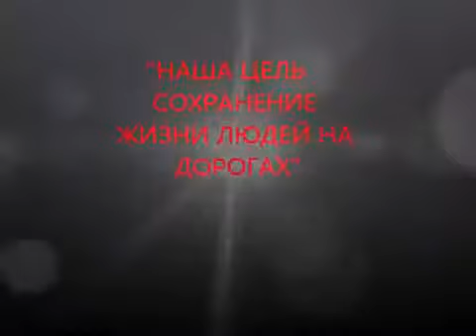Russa perseguição policial n º 1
Russa perseguição policial n º 1 Russa perseguição policial n º 1 Russa perseguição policial n º 1 Russa perseguição policial n º 1 Russa perseguição policial n º 1 Russa perseguição policial n º 1
Loiras trava um luxuoso barco YouTube
motociclista atirador ataques na Rússia catched em dashcam YouTube
Cheater Tráfego engraçado no YouTube ferroviária
acidente de carro em cruzamento
Compilação acidente de carro em todo o mundo Parte 7 YouTube
briga na Rússia
briga na estrada na Rússia
Briga no metrô na Rússia
Cop Shoots Pitbull
Complicação Car Crash na Rússia em 22 minutos parte 2 YouTube
Motociclista faz um grande drama em Nova York perto de Time Square YouTube
Grande cara dar um soco a um polícia
melhor tração toyota já vi na estrada
Falha melhores compilações
Um homem e seu filho lutas na rodovia briga ROAD RAGE
11 minutos com complicações acidentes de carro ...
10 minutos com compilações de acidentes de carro
2 vs 1 luta raiva da estrada na Rússia
Esta é a polícia mais engraçadas perseguir sempre!
Veículo russo atinge uma menina
A polícia russa, em parte, a ação # 8
Russos lutas VIP
tiro armas perseguição policial
A polícia russa, em parte, a ação # 4
Complicação Crash russo carro # 19
Complicação Crash russo carro # 5
Momento engraçado russa com policial perto Cremline Palácio YouTube
Complicação Crash russo carro # 4
Complicação Crash russo carro # 3
Complicação Crash russa de carro
Andar sem um pneu
Perseguição policial vs Toyota
Uau Surf nas estradas russas INCRÍVEIS
Esta é a Rússia Complicação Avenue! ! !
Roubo loja de joias com arma falha
Polícia russa parte Chase # 10
HAHAHA Deriva russa com Lada
Momentos engraçados bagerist basta dar uma olhada
Carros na estrada Complicação setembro
Deriva na Rússia!
Carros na estrada Compilação 2012
Carros Compilação de Acidentes de Setembro de 2012
Jumper driver Buss
BMW M 3 DRIFT
BMW Burnout 5 maciça
Melhor tração no Mundo
tigre siberiano no meio da rua
Patinadores de segurança contra luta
Mulher russa adormece no caminhão scooter e sucessos
Briga de rua russo
Roubo russo com uma AK 47 só dar uma olhada
Polícia russa parte Chase # 14
A polícia russa em perseguição
Menina russa quer ir longe de uma varanda
Polícia russa parte Chase # 11
entrega Fedex russa
Neve do telhado caindo destrói os veículos estacionados
Russa perseguição policial vs bmw x5
complicação estrada russa
Motorista de caminhão russo polícia vs
estrada de combate punho raiva na estrada na Rússia dashcam
Road Rage punho luta Rússia
Estrada briga raiva na Rússia
estrada briga raiva
Estrada lutas raiva e complicações EXTREME na Rússia
Luta na estrada raiva Rússia 6
ROAD RAGE MÚLTIPLO LUTA NA RÚSSIA
Luta na estrada raiva na Rússia 5
Estrada Complicações raiva em 28 minutos na Rússia
Complicações da estrada Raiva e mais na Rússia
Complicações da estrada Raiva e Acidentes na Rússia parte # 5
Acidente Range Rover em alta velocidade
Polícia vs Nissan GTR
Traficantes de drogas da polícia contra polícia tem que viu
Polícia parte Chase # 13
Pedestre fica hited por um veículo
Complicações rodoviários novos raiva em todo o mundo
Novo épico Vídeos Complicações setembro HAHAHA
revenege estacionamento vizinho
motociclistas se vingando no veículo
moto acelerando e atinge um pedestre
Homem luta para os policiais
iphone 5 trailer oficial
Cena quente durante surf
idiotas caminhão raiva da estrada motoristas
motorista idiota recebe o que merece
Eu amo Vídeos Rússia muito engraçado HAHAHA MELHOR
Dirija com cuidado durante um dia chuvoso Basta dar uma olhada
Cai do 5 º andar e estilo vivo
Extrema Stunt Bike Rider WOW
à deriva como um chefe na Rússia
bmw x5 motorista fica louco na estrada
Loucas complicações acidentes 2012